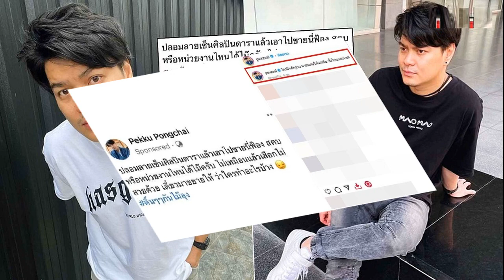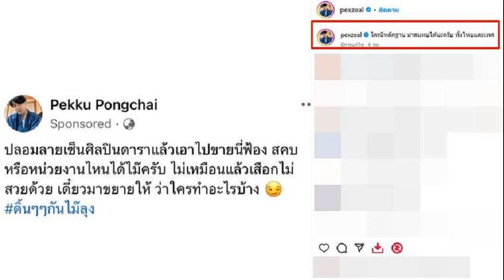ปลัดมท แจงเป็นอำนาจ ผู้ว่าฯปทุม ตัดสิน ชาญ หยุดปฏิบัติหน้าที่นายกอบจ ปทุมฯ หรือไม่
3 ก.ค. 2567
15:21 น.
ปลัดมท.แจงเป็นอำนาจ ผู้ว่าฯปทุม ตัดสิน ชาญ หยุดปฏิบัติหน้าที่นายกอบจ.ปทุมฯ หรือไม่ ปัด สถ.ทำหนังสือแจ้งให้หยุดปฏิบัติหน้าที่ หาก กกต.รับรอง

เมื่อวันที่ 3 ก.ค.67 นายสุทธิพงษ์ จุลเจริญ ปลัดกระทรวงมหาดไทย ให้สัมภาษณ์กรณีมีกระแสข่าวว่านายขจร ศรีชวโนทัย อธิบดีกรมส่งเสริมการปกครองท้องถิ่น ทำรายงานส่งให้นายอนุทิน ชาญวีรกูล รองนายกฯ และ รมว.มหาดไทย เพื่อชี้แจงกรณีนายชาญ พวงเพ็ชร์ ว่าที่นายก อบจ.ปทุมธานี หากคณะกรรมการการเลือกตั้ง (กกต.) รับรองแล้วจะต้องหยุดปฏิบัติหน้าที่ว่า

จากการสอบถามอธิบดีกรมส่งเสริมการปกครองท้องถิ่น ยืนยันไม่ได้ทำหนังสือแจ้งเรื่องดังกล่าวมาที่นายอนุทินหรือกระทรวงมหาดไทย มีแต่การแจ้งเรื่องที่กฤษฎีกาเสนอความคิดเห็นแนวทางการปฏิบัติเท่านั้น

นายสุทธิพงษ์ กล่าวว่า ในส่วนของความเห็นต่างของหลายหน่วยงานกรณีนายชาญ จะต้องหยุดปฏิบัติหน้าที่หรือไม่ เพราะมีคดีค้างเก่าที่ ป.ป.ช.เคยยื่นฟ้องต่อศาลอาญาคดีทุจริตและประพฤติมิชอบ และมีการประทับรับฟ้องไว้นั้น สังคมต้องเข้าใจร่วมกันก่อนว่า นายชาญยังไม่ได้ถูกศาลตัดสินว่ามีความผิดจริง เมื่อคดียังไม่เป็นที่ยุติ นายชาญจึงมีคุณสมบัติในการลงสมัคร และกกต.ก็รับรองให้นายชาญสามารถลงสมัครรับเลือกตั้งนายก อบจ.ปทุมธานีได้ และเมื่อชาวปทุมธานีเลือกนายชาญให้เป็นนายก อบจ.ปทุมธานี ขั้นตอนต่อไปก็อยู่ที่ กกต.ว่าจะประกาศรับรองนายชาญเป็นนายก อบจ.ปทุมธานีหรือไม่ ซึ่งเราต้องรอทางกกต.ก่อน

นายสุทธิพงษ์ กล่าวอีกว่า หาก กกต.ประกาศรับรองให้นายชาญเป็นนายก อบจ.ปทุมธานีแล้ว ต้องมาพิจารณากันอีกครั้ง โดยผู้ว่าฯ ปทุมธานีในฐานะกำกับดูแลผู้บริหารท้องถิ่น จะเป็นผู้พิจารณาว่าจะสั่งให้นายชาญหยุดปฏิบัติหน้าที่หรือไม่ โดยผู้ว่าฯ ปทุมธานี อาจทำเรื่องมาที่ส่วนกลาง เพื่อหารือถึงเรื่องดังกล่าวหากไม่มั่นใจ ถึงตอนนั้นกระทรวงมหาดไทยจะพิจารณากันอีกครั้งหนึ่ง โดยต้องพิจารณาเป็นรายกรณีไปอย่างเป็นกิจลักษณะ